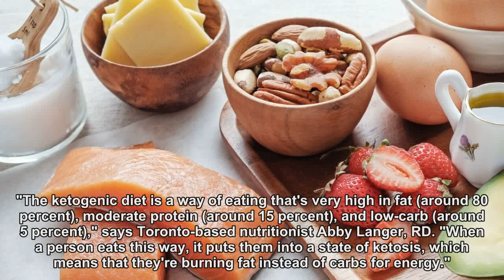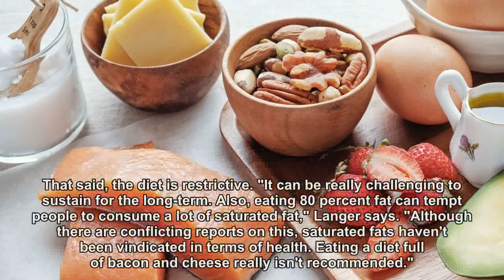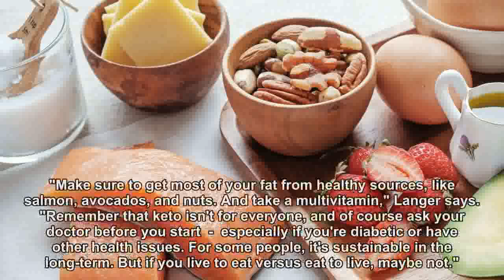What Is the Keto Diet?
Get the truth about Kourtney Kardashian's favorite weight-loss method.